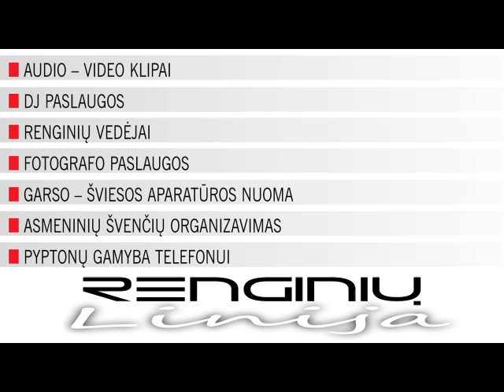Ričardas www renginiulinija lt video montazo paslaugas, video montazo paslaugos, video gamyba